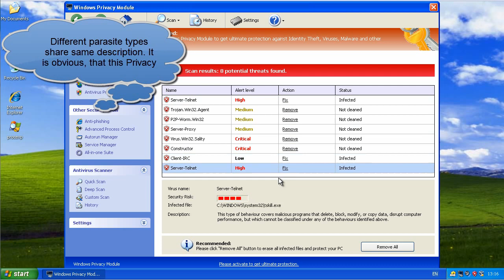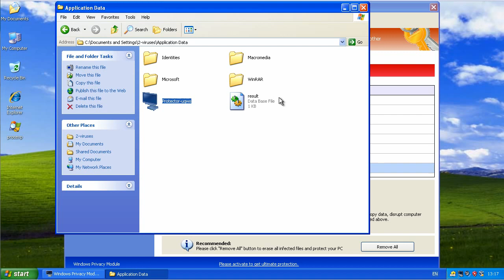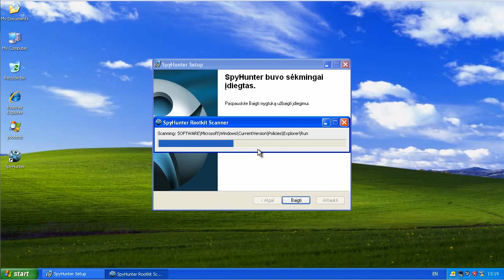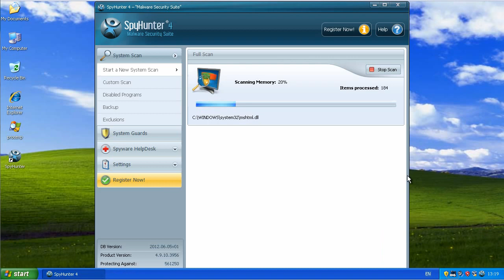Windows Privacy Module virus removal video guide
Windows Privacy Module is a scam. You should not pay for its full version, as it will not protect your PC. Avoid!
It uses file name Privacy-xxxx.exe, where xxxx are 4 random letters. You can delete it once you kill main process. Do not forget to fix your AV after that.